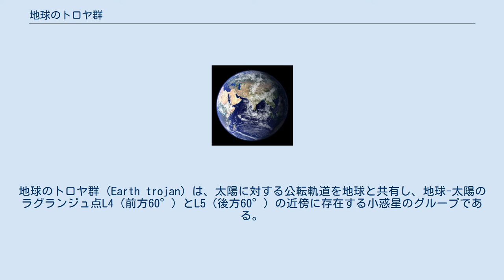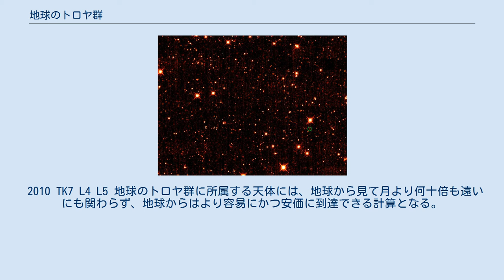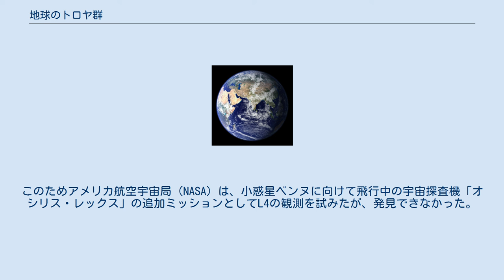地球のトロヤ群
地球のトロヤ群 (Earth trojan) は、太陽に対する公転軌道を地球と共有し、地球-太陽のラグランジュ点L4（前方60°）とL5（後方60°）の近傍に存在する小惑星のグループである。
木星のラグランジュ点に存在する木星のトロヤ群にちなんで名付けられた。
 地球の表面から観測すると、空における位置は、太陽から平均で60°東または西に当たる。
 アサバスカ大学（カナダ）のマーティン・コナーズらは、広域赤外線探査衛星 (WISE) を用いて、直径300mの小惑星2010 TK7が地球のL4ラグランジュ点に存在することを確認した。
これは、最初に確定した、また2011年7月時点では唯一の地球のトロヤ群の小惑星である。
 2010 TK7 L4 L5 地球のトロヤ群に所属する天体には、地球から見て月より何十倍も遠いにも関わらず、地球からはより容易にかつ安価に到達できる計算となる。
このため、地球のトロヤ群に属する小惑星は、将来的に地球表面にはほとんど存在しない元素の供給源として有用になる可能性がある。
 地球においては、イリジウムのような親鉄性元素は、惑星の形成直後にそのほとんどが核に沈み込んでしまったため、地表においては見つけるのが難しい。
これに対して小さな小惑星では、全体の組成が地球と似ていても熱を早期に失い固化していると考えられるため、これらの元素の有用な供給源になり得る。
また、小惑星の重力が弱いことも重い元素と軽い元素の分化を防ぐこととなる。
2010 TK7程度の大きさの天体の質量では、その重力は地球の0.005%程度である。
 トロヤ群天体の地球からの光学観測は、太陽の光が強過ぎて困難が伴う。
このためアメリカ航空宇宙局（NASA）は、小惑星ベンヌに向けて飛行中の宇宙探査機「オシリス・レックス」の追加ミッションとしてL4の観測を試みたが、発見できなかった。
 地球の伴星としてはその他、馬蹄形軌道と呼ばれる共鳴軌道上に、直径5km程度の小惑星クルースンがある。
この天体は、恐らく一時的にこの位置にあるだけである。
同様の軌道にいくつかの小さな天体も発見されている。
これらの天体は1:1の共鳴軌道上にあるが、L4とL5のラグランジュ点付近で秤動していないため、地球のトロヤ群ではない。